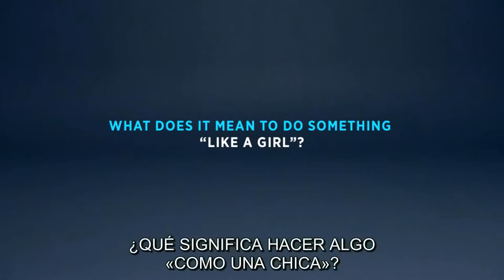DÍA DE LA MUJER 2017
DÍA DE LA MUJER 2017 en el colegio claretiano